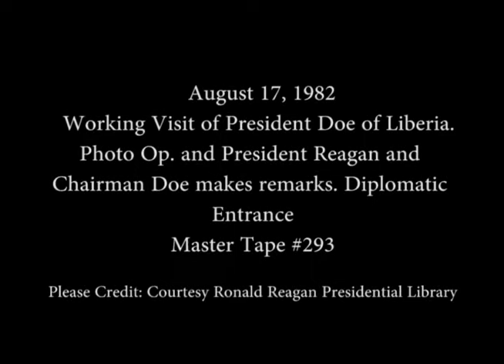President Reagan Meeting with Chairman Doe of Liberia on August 17, 1982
Full Title: Working Visit of Chairman Doe of Liberia. President Reagan Meeting with Chairman Doe of Liberia outside Oval Office, President Reagan and Chairman Doe makes Departure remarks. Diplomatic Entrance on August 17, 1982

Access Restriction(s):Unrestricted
Use Restriction(s):Unrestricted